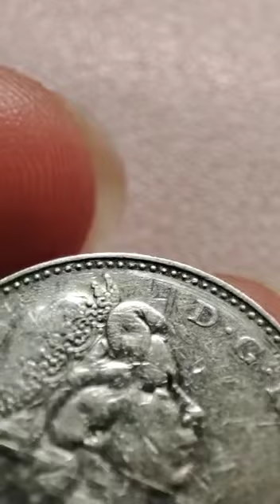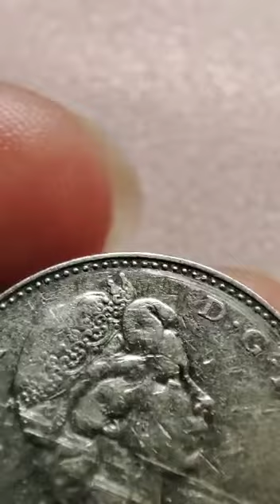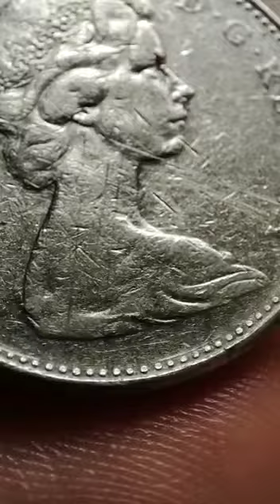5 cent Canada1965 Error coin 🪙 (Elizabeth II)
1965  5 cent Canada rim side error. coin made of nickle, 4.48 grams weight  and it has some errors. First error is triple line over DG Regina and Long line across the portrait of Elizabeth II.